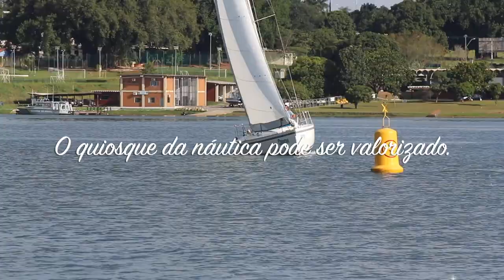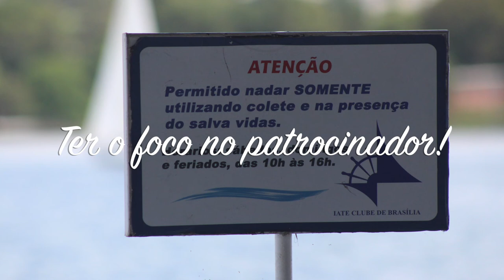Mudança de Atitude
Viva no futuro, utilize o seu passado como referência. Você sabe que irá passar o resto da sua vida no futuro, então por que não investir o seu foco e energia em tornar o universo maravilhoso ao invés de se preocupar com as coisas que você não tem poder algum para mudar. A náutica ainda vive no passado tenta resolver problemas que não foram resolvidos  ao longo de anos, até hoje não sabe o que fazer como os meninos que saem da classe optimist, e desta maneira muito vão para outros esportes. Quando você na internet vê toda a tecnologia envolvida neste ambiente não tem como comparar o atraso em que nós estamos. Necessário um grande trabalho de mudanças a começar pelo cérebro. Aquele que gosta da náutica, poderia usar uma das ferramentas para treinar o seu cérebro e desta forma se libertar do egoísmo e da falta de colaboração. Utilizar a Ferramenta A FANTASIA DE 5 MINUTOS, difundida por Robin Sharm. Esta prática consiste no seguinte: a cada manhã, enquanto o mundo ainda dorme, tire 5 minutos para escrever um pensamento de um parágrafo, sobre como você  gostaria que o seu dia se desenvolvesse, ou um parágrafo de como você estaria vivendo se você estivesse vivendo em seu nível máximo, ou escreva a sua fantasia sobre a vida material ou física que você quer, ou um parágrafo sobre a pessoa que você sempre se sonhou em se tornar! Sonhe anotando no papel ! Todos os dias ! Por 5 minutos! Escrito à mão! Criar esta rotina diária, e, em poucas semanas , você criará mudanças nos seus níveis de energia, autoconfiança e produtividade. E assim o seu futuro irá melhorar para níveis extraordinários e você se sentirá tão mais inspirado para fazer o que tem que ser feito para ter o futuro que você sempre desejou ter! Você constrói o seu futuro fazendo o que você faz hoje!